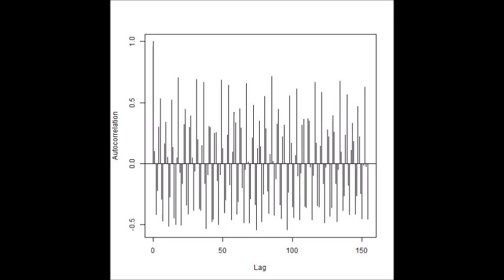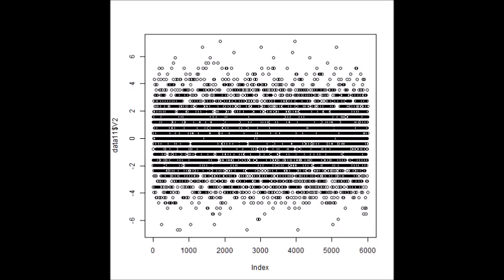超音波技術（多変量自己回帰モデルによるフィードバック解析） ultrasonic-labo